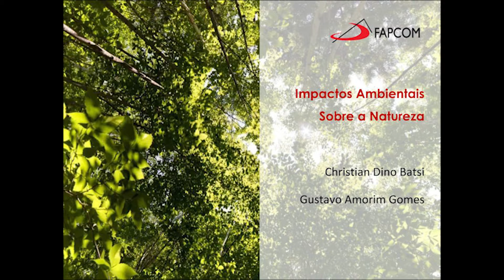[FAPCOM] Série de Reportagens - Impactos Ambientais Sobre a Natureza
Produção: Christian Dino Batsi e Gustavo Amorim Gomes.